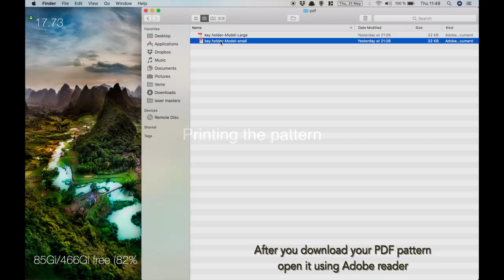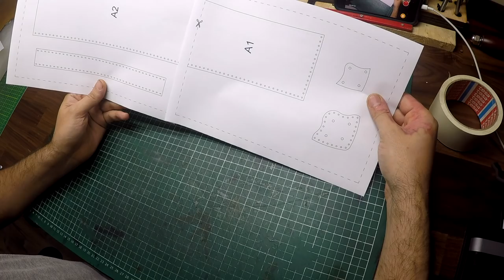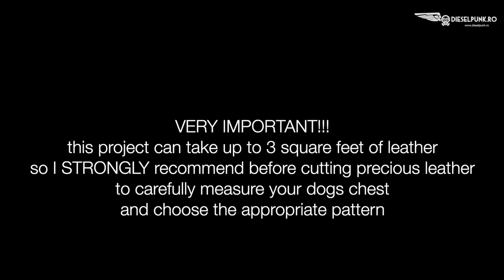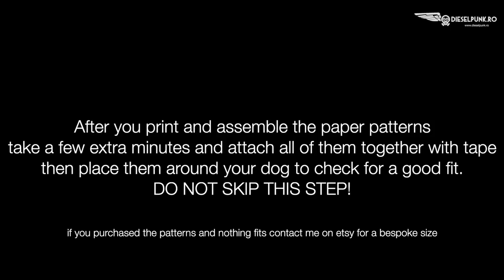DIY Dog Harness - Tutorial and Pattern Download